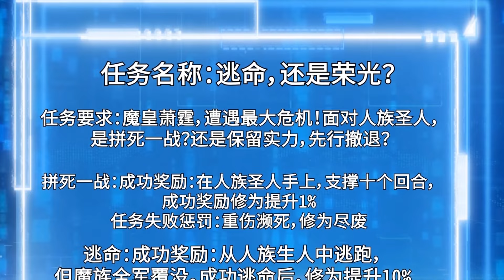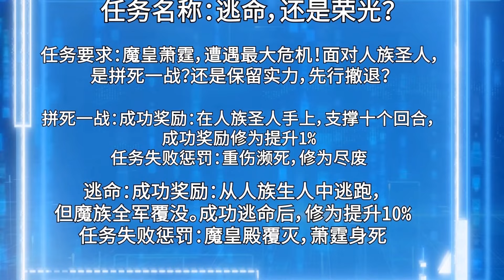ENGSUB 会员抢先看《大魔皇的日常烦恼》 第7集 | ENGSUB The daily troubles of the Demon King Ep07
每周四、周六更新1集
十万年前人族崛起，新任魔皇萧霆与老魔皇惨遭人族强者欺凌，老魔皇郁郁寡欢最终离世。萧霆愤而闭关，发誓不降魔族至宝《魔皇经》修炼圆满誓不出关！ 十万年苍海沧田，原本只有10层的《魔皇经》却被萧霆意外修炼到了99999层……出关日，萧霆意外获得‘魔皇养成系统’，

For more comic content, please download "UR Manga" App：
For more Video content, please download "AkeTV" App：